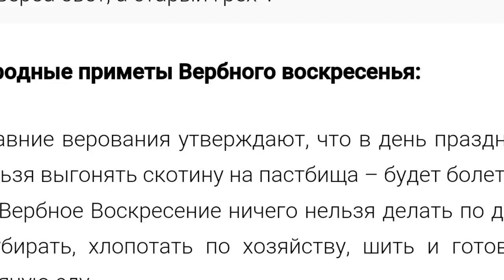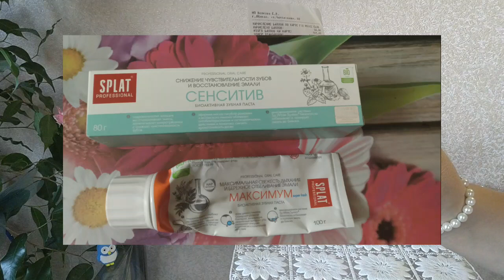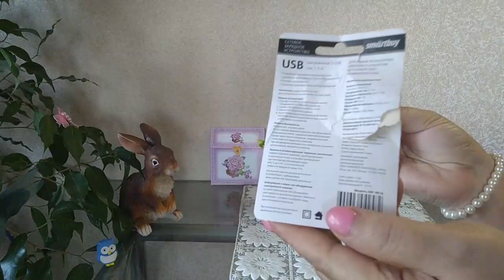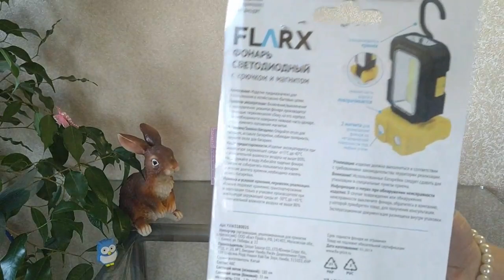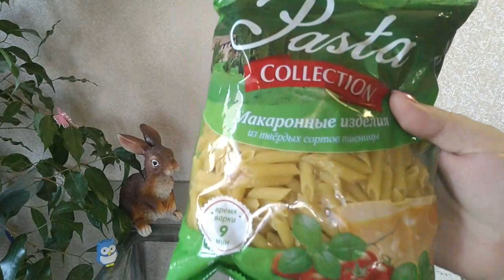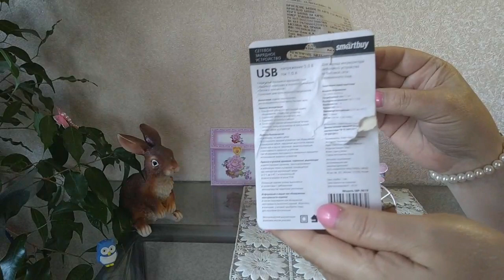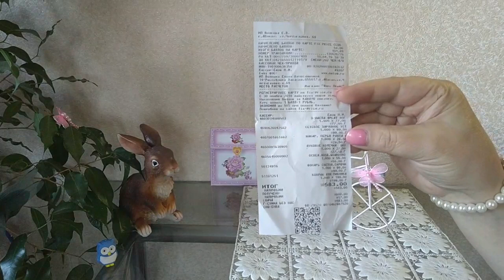Фикс Прайс! Чего там только нет!Вербное воскресение!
Покажу новинки,фонарь,з.паста, рожки, освежииель воздуха,природа и поболтаем)))